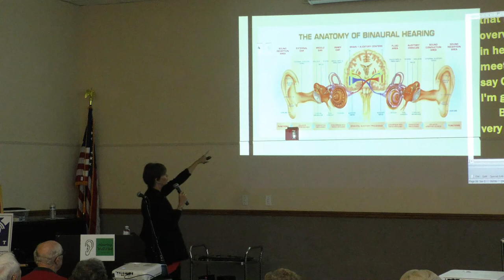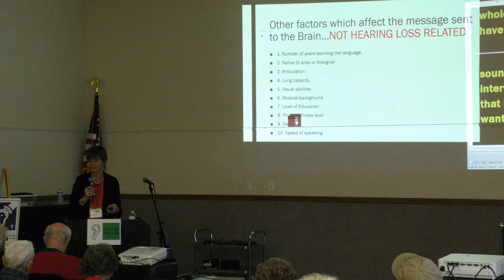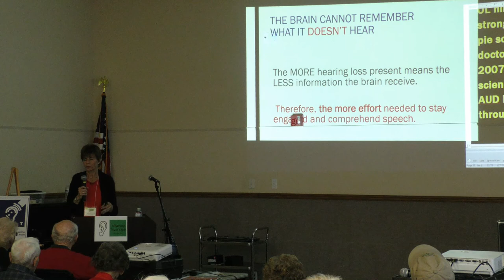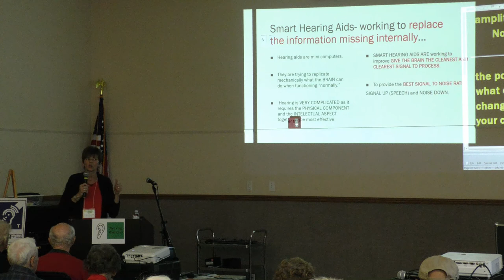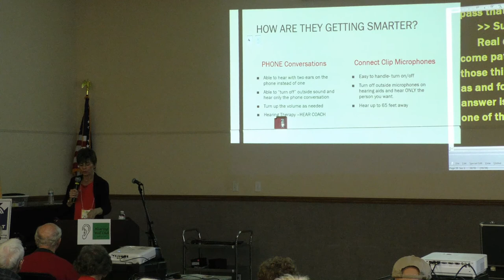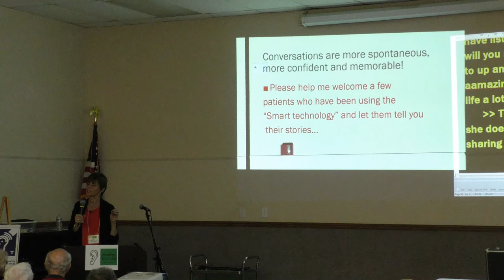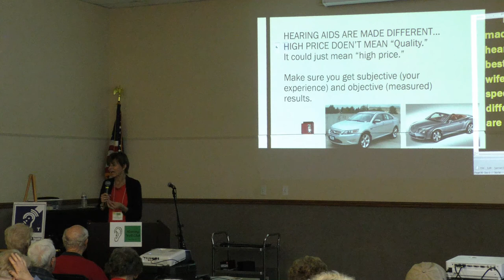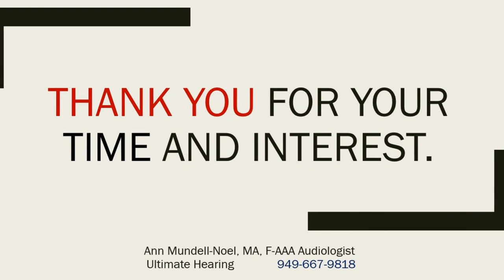5 8 2018 Hearing Well Club Part 2 Program Smart Hearing Aids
Part 1:  Meeting Welcome and announcements.

The Hearing Well Club provides information, education, and resources for people with hearing loss and their families. The Hearing Well Club helps to maximize a person’s residual hearing and to learn how to adjust to living with hearing loss. The Hearing Well Club hopes to eradicate the stigma associated with hearing loss and raise public awareness about the need for prevention, treatment, and regular hearing screenings throughout life.
Additionally, the Hearing Well Club seeks to improve hearing accessibility in the community.

WHAT IS THE HEARING WELL CLUB?

Meets 2nd Tuesday of each month at 2 pm.  Performing Arts Center, DR 2.

The Hearing Well Club was formerly known as the SHH HI (Hearing Impaired) CLUB.
Hearing Well Club is under the direction of the Recreation Department and has been approved by the Golden Rain Foundation.
The membership meets in Laguna Woods Village facilities for persons residing in Laguna Woods Village.
Non- residents are welcome but need to RSVP 5 days before the event for gate clearance.
Hearing loss ranges from having difficulty understanding or hearing certain sounds to total deafness. We schedule a variety of educational programs that benefit people with hearing loss, their friends, family and those interested in hearing issues.
The Hearing Well Club is self-supported and seeks the support of its members through membership and donations. Membership is $15 per calendar year, and funds pay for the room rental, photocopies flyers, refreshments, name tags and office supplies.  Members get special name tags that show their support for the Hearing Well Club. membershipForm2
Our guest speakers come from the hearing loss community, and most are providers of goods and services. No goods or services are available for purchase at the meetings. The Hearing Well Club does not endorse any one provider, product or service. We provide information from a variety of sources so that you can educate yourself to make the best decisions for you and your hearing loss.

We encourage you to mingle with other members to learn about their experiences and coping strategies. You will learn you are not alone with your hearing loss.  Learn how to survive and thrive in spite of hearing loss.

Our meetings are captioned and looped so you won’t miss a single word.